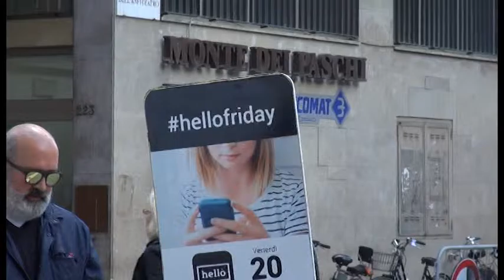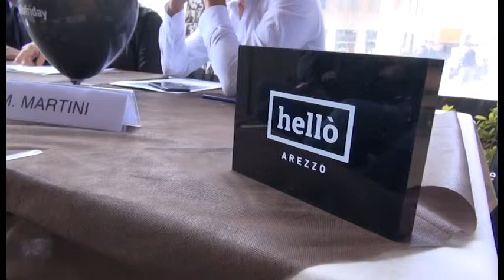Fare shopping conviene: arriva ad Arezzo “Hellò Friday”